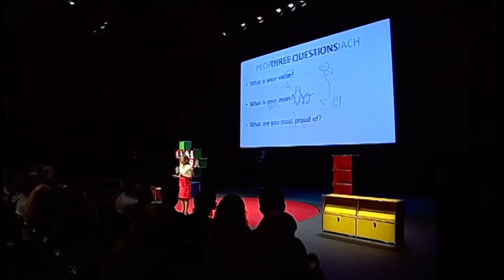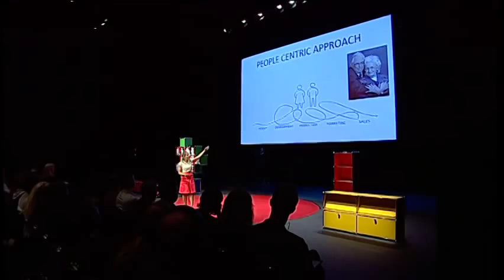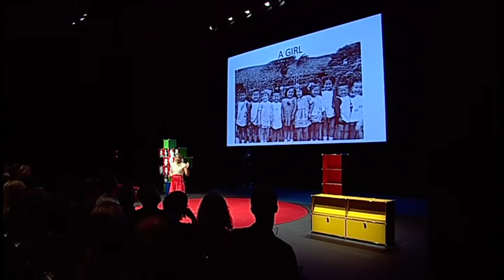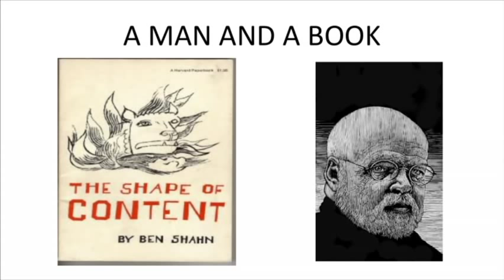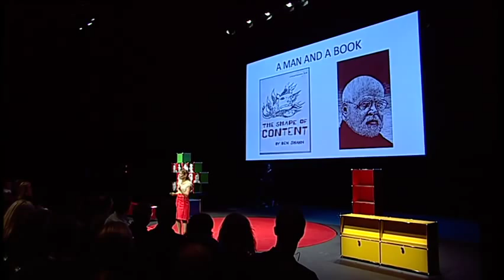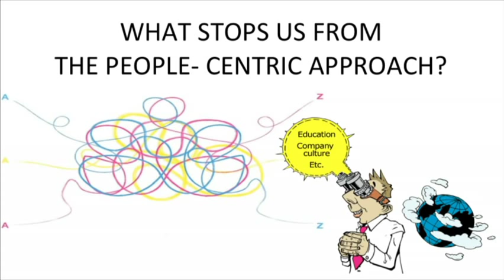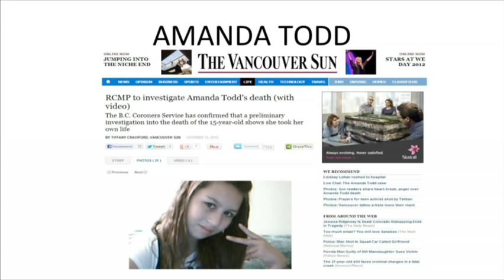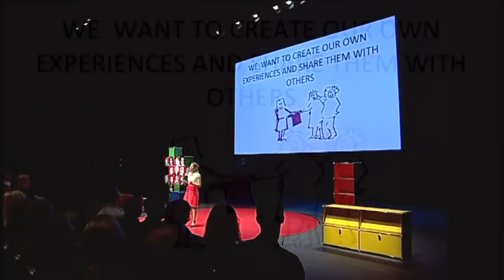The Silent Heroes: Anna Kirah at TEDxOslo 2012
To create sustainable solutions to today's challenges, we need to understand the aspirations and motivations of everyday people in their everyday lives from their perspectives, and not your own.